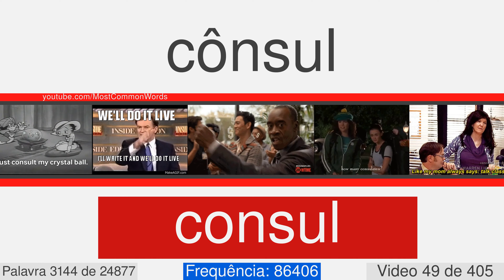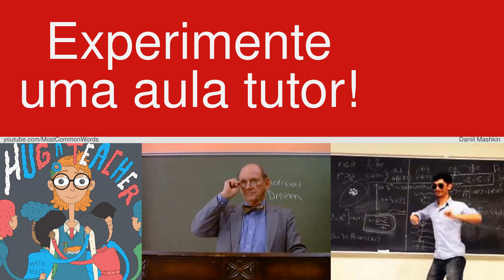A maioria das palavras em inglês com tradução, pronúncia e animação #49 EN⬅PT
25000 palavras em inglês com tradução, pronúncia e animação
Este é o número de vídeo 49 de 405. Ele contém 62 palavras, a partir de 3104 para 3165. Aqui estão algumas delas: wasted, crop, soup, telegraph, mix, breathe, spear, portuguese, tour, loudly.